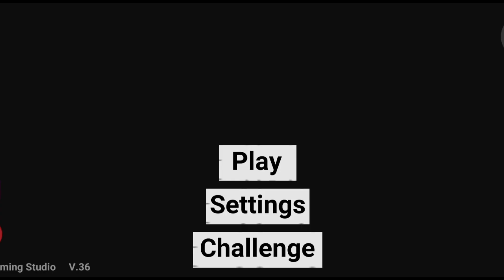Spider-Man Cheat code in indian bike Driving 3d